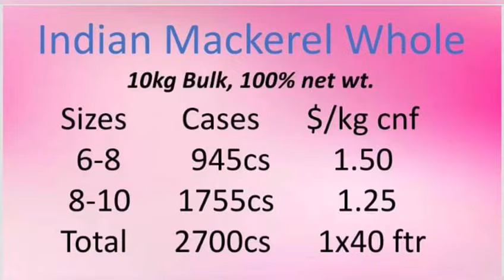Indian Origin seafood offers